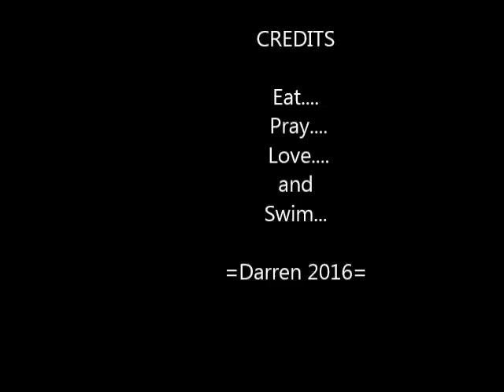Full-time Mom this summer for a Full-swing of Fun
Eat, pray, Love and Swim